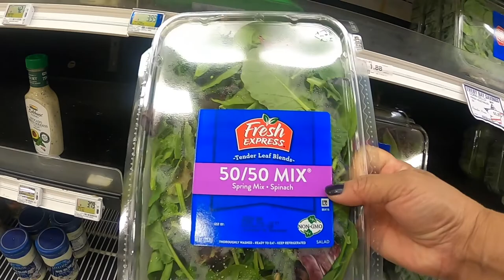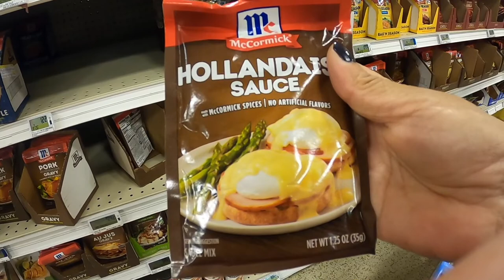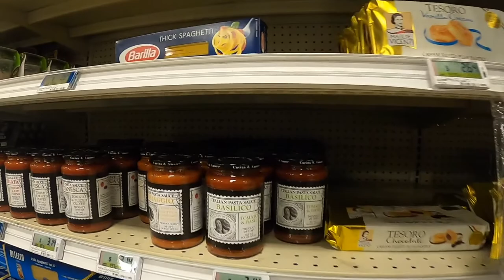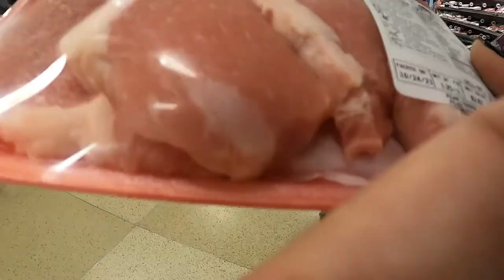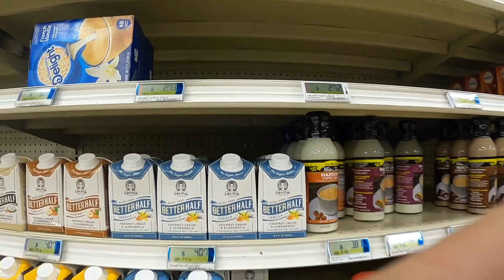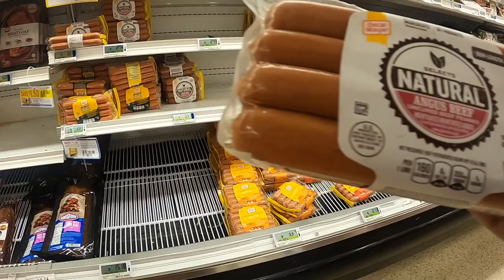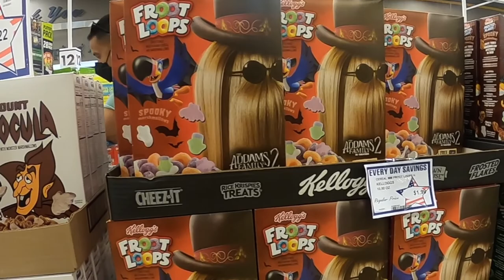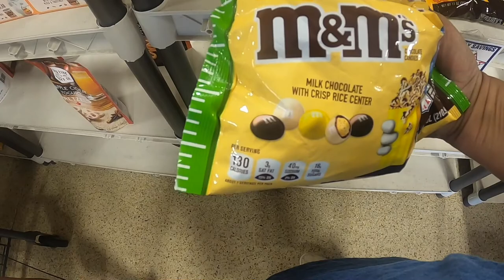Pearl Harbor Commissary in Honolulu - NO TALKING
Shopping at the Pearl Harbor Commissary.